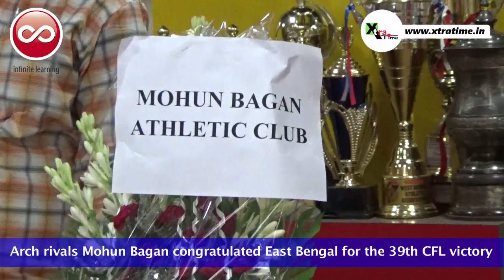Watch: How did East Bengal celebrate their 8th consecutive CFL victory?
East Bengal players and the officials hoisted the club’s flag today after winning the Calcutta Football League for eighth consecutive time. Their arch-rival Mohun Bagan congratulated them too for achieving this incredible feat.